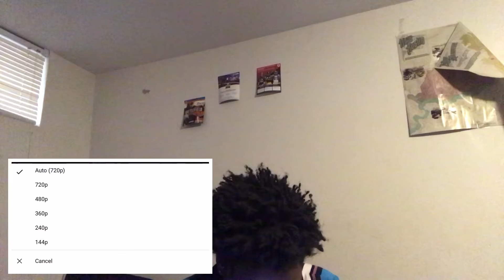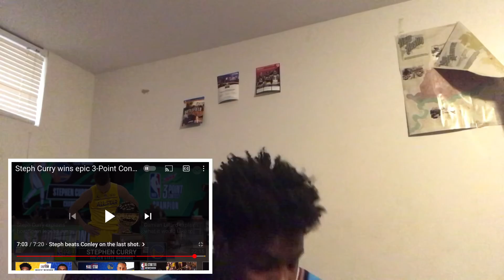Davienomar reaction to the 2021 NBA three point contest !! Steph curry on fire 🔥🔥!